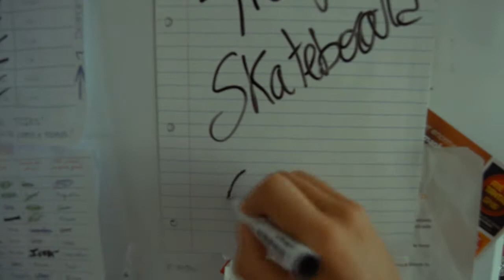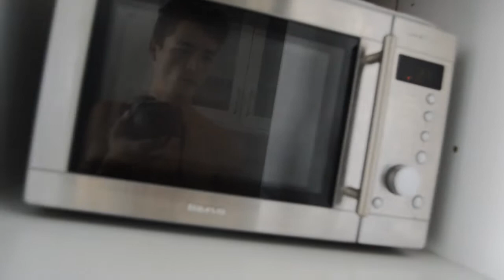Coimbra Finalmente! | Vlog Férias #3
Fala comigo!